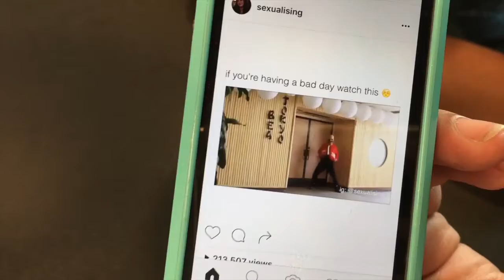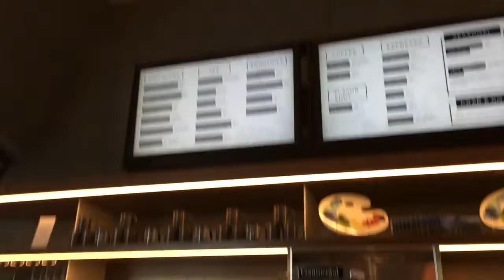Reenacting Art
July 29, 2016 // Episode 27

Vine: @jonahlesfea